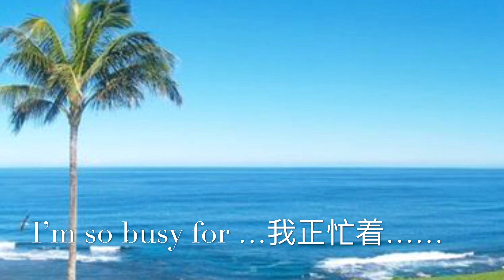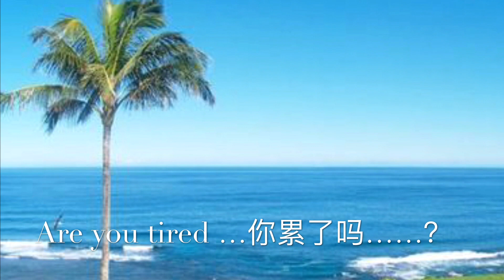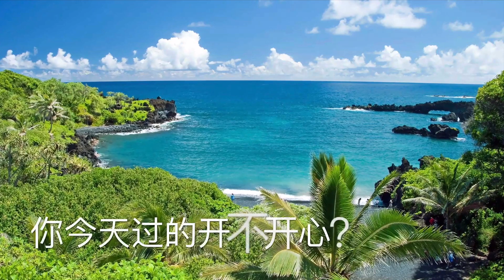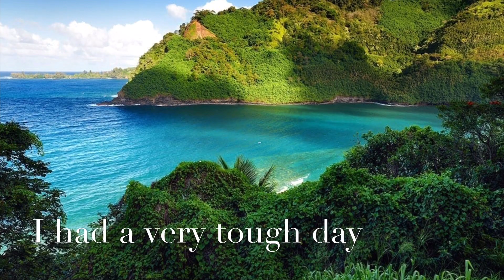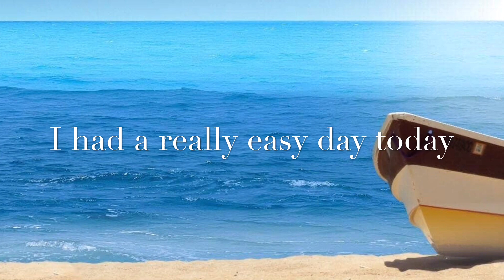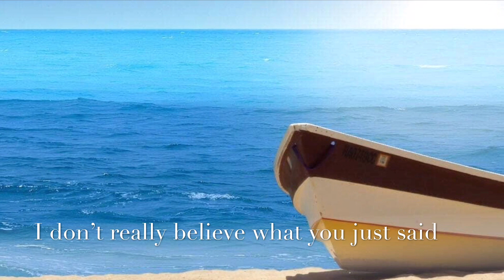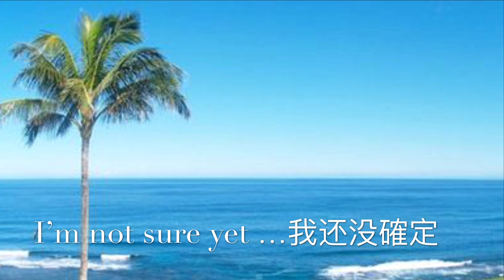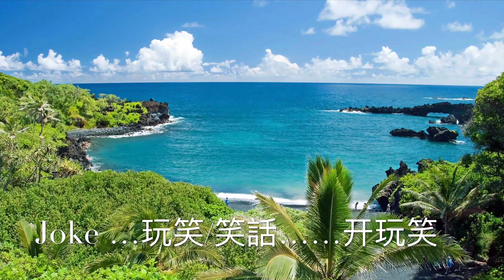Really …not really ……生活口語…常用法